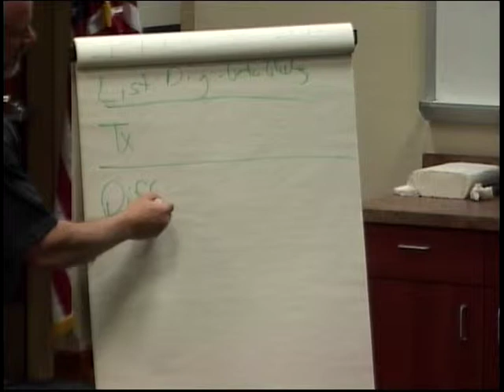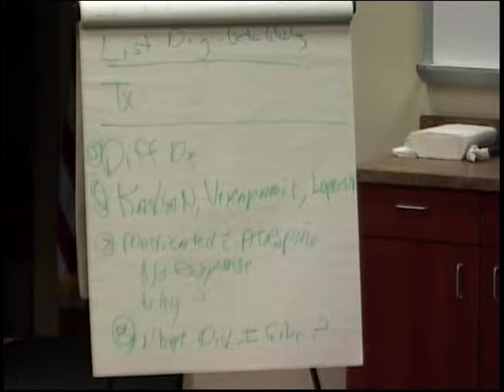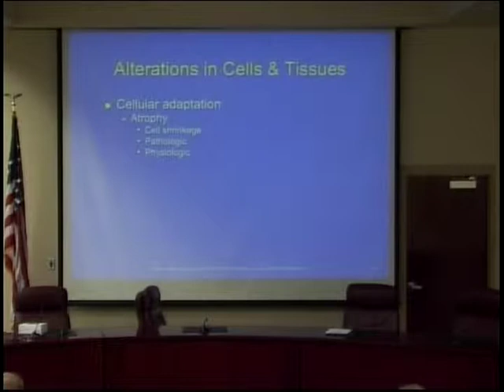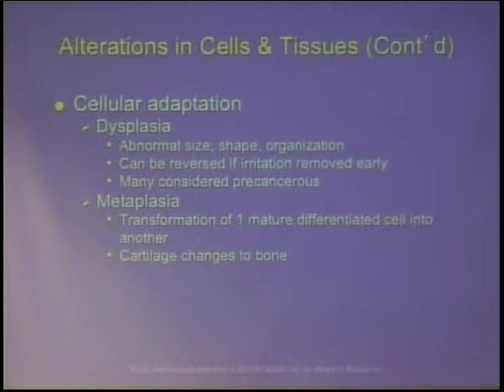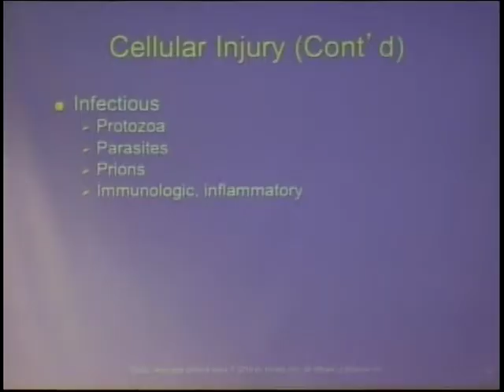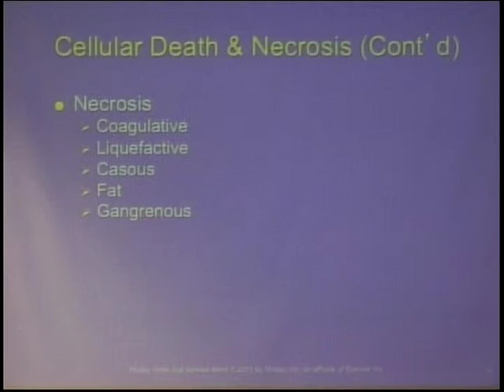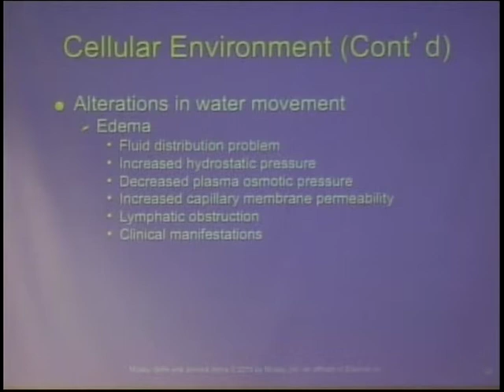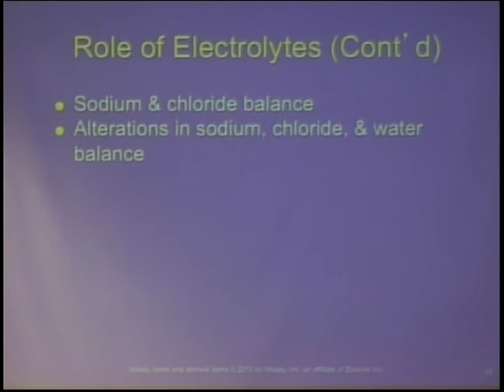Bonita Springs Fire Dr.Rodi Feb 2014 In service P.2